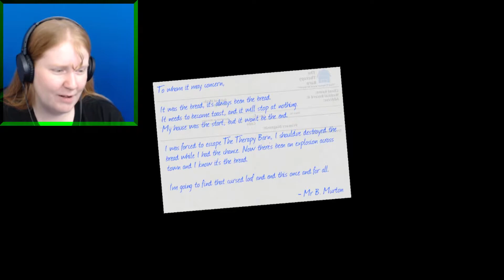I Am Bread / EPILOGUE - HOW IT ALL ENDS!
No one will know the truth about the bread ... NO ONE!!

You are bread. Your mission, become toast! Take on all hazards to deliciousness as you head on an epic adventure in one of the the toughest games ever baked. All of the game modes (including Bagel Race) are now unlocked so there's sure to be something to suit everyone's taste!